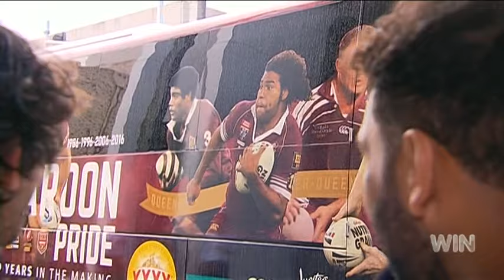Inside Maroons Camp for Origin 2 | NRL Footy Show | Ep16 15-06-2016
The Footy Show enters the Queensland Maroons camp in the lead up to State Of Origin 2 at Suncorp Stadium, with players Jonathan Thurston and Sam Thaiday.

The upload of this video is not intended to break any copyright laws.